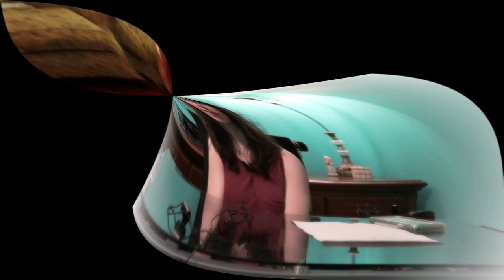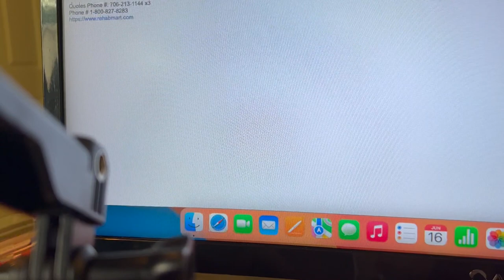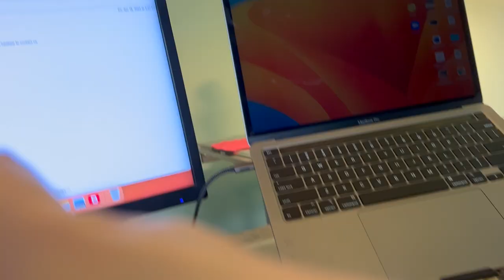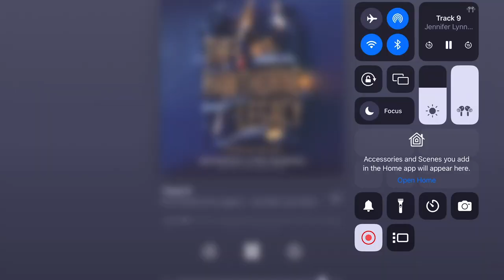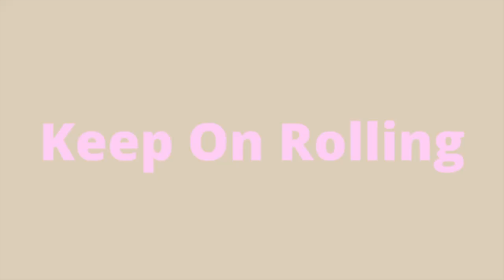Typical Day In My Life With Cerebral Palsy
Welcome to a typical day in my life with cerebral palsy. In this video, I show you guys a vlog-style montage of the things I do in a day.